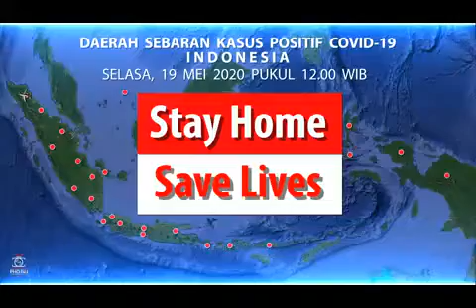Daerah Sebaran Kasus Positif CoViD-19 Indonesia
Per tanggal 19 Mei 2020, pukul 12.00 WIB

34 Propinsi telah terdampak penyebaran Virus CoViD-19